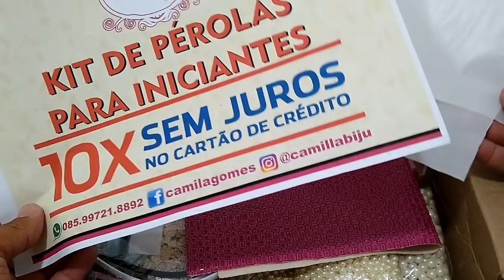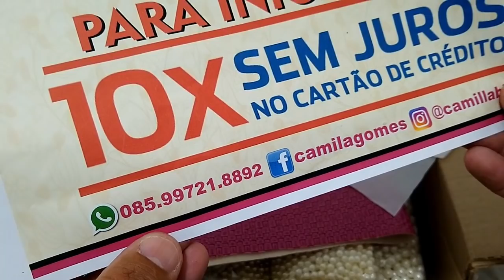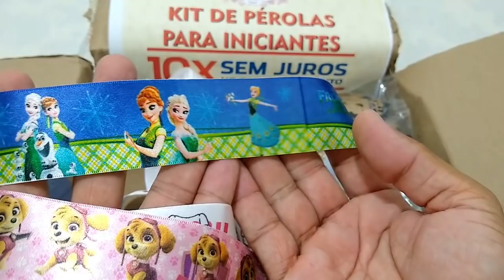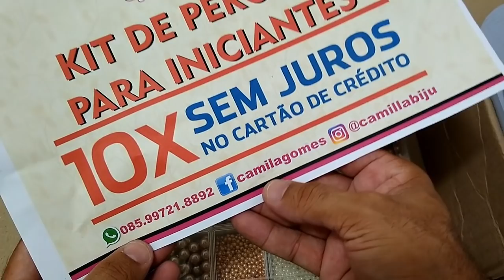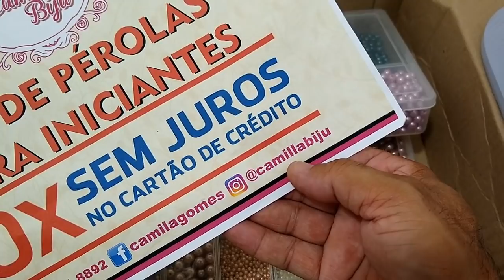Novidades e PROMOÇÃO de Materiais para CHINELOS | Camilla Biju | Cicero Alencar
Aracaju - SE
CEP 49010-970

(só por mensagem em horário comercial)